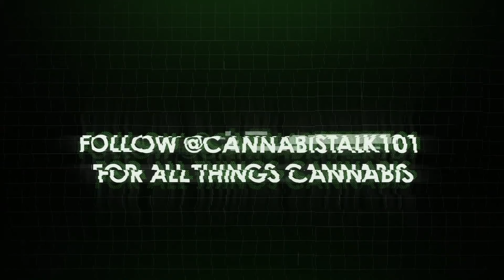Grammy-Award Winning Producer, DOC ISH, Shares His Secrets, Projects, and More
Find out what one of the GRAMMY AWARD-WINNING PRODUCERS, DOC ISH, is currently working on!!! He'll tell us his story and what it's like to cook records for some of the biggest names in the industry from Rakim to EMINEM!

⚠LINK ON OUR BIO⚠